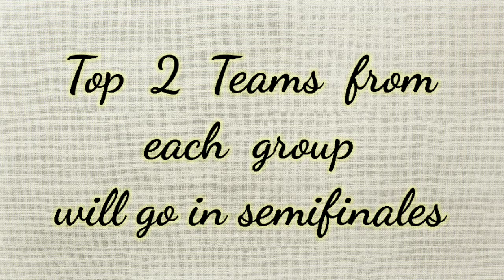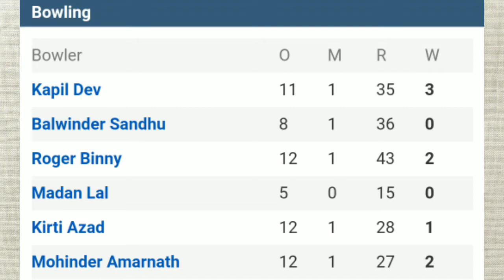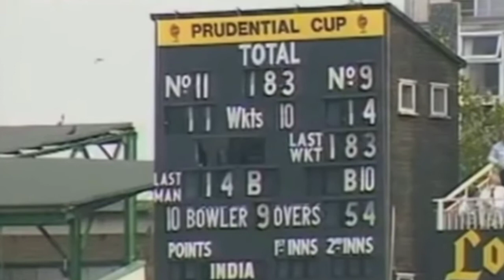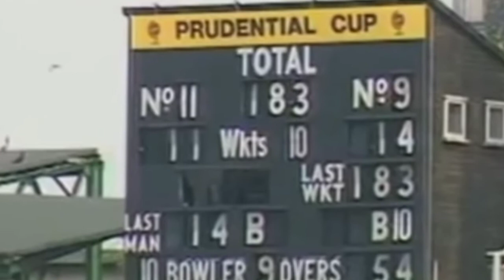1983 cricket world cup India's all matches | 1983 indian cricket team | 83 movie story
83movie indvswi cast Ranveer singh as kapil dev directed by Kabir Khan. Is 83 based on a true story ?
The 1983 Cricket World Cup (officially the Prudential Cup '83) was the 3rd edition of the Cricket World Cup tournament. It was held from 9 to 25 June 1983 in England and Wales and was won by India. Eight countries participated in the event. England, India, Pakistan and tournament favourites West Indies qualified for the semi-finals. The preliminary matches were played in two groups of four teams each, and each country played the others in its group twice. The top two teams in each group qualified for the semi-finals.
Who was the Man of the Series in 1983 World Cup?
The matches consisted of 60 overs per innings and were played in traditional white clothing and with red balls. They were all played during the day.
Group B started with the first shock of the tournament, as Zimbabwe beat Australia. In the other opening Group B match, India delivered another "shocker" as they beat the holders West Indies by 34 runs, bowling them out for 228 with 35 balls to spare -- West Indies  had dominated both the 1975 and 1979 tournaments without losing a single match in either edition! Wet weather in the second round of games played on 11 June led to low scores. West Indies scored 252/9 in their innings, which stretched over two days, against Australia; in response, Australia were bowled out for 151 in just 30.3 overs, an effort not helped by Graeme Wood being taken to hospital with severe concussion after being hit by Michael Holding. India comfortably beat Zimbabwe by 5 wickets in the contemporaneous fixture. Two days later, Australia thrashed India by 162 runs, with man of the match Trevor Chappell scoring 110 off 131 balls and Ken MacLeay taking 6/39. The other match that day was also a one-sided affair, as West Indies restricted Zimbabwe to just 217/7 in their 60 overs, despite Duncan Fletcher scoring another unbeaten half century, and then romped home with a partnership of 195 for the third wicket between Gordon Greenidge and Larry Gomes.

In the first of the return fixtures, West Indies overcame India by 66 runs, with Viv Richards making 119; for the second time in the tournament, an opposing batsman retired hurt, as Dilip Vengsarkar was the unlucky batsman on this occasion, hit in the mouth by Malcolm Marshall. Australia beat Zimbabwe by 32 runs to level their account in the tournament. The India v Zimbabwe match on June 18 was described by Wisden as "a remarkable match [which] contained one of the most spectacular innings played in this form of cricket", as Kapil Dev coming in to bat with India at 9/4 that soon became 17/5, went on to score 175 not out from India's score of 266/8, which Zimbabwe narrowly failed to chase down, India winning by 31 runs. West Indies qualified for the semi-finals with a match to spare, beating Australia by 7 wickets substantially due to a partnership of 124 for the second wicket between Greenidge and Richards. That left West Indies versus Zimbabwe as a dead rubber, and West Indies duly won by ten wickets with nearly fifteen overs to spare. The final group B match was a straightforward tussle for qualification between Australia and India. However, after India had made 247 all out, in a team effort where the highest score was 40 and there were 37 extras, Australia collapsed to 129 all out, with Madan Lal and Roger Binny taking four wickets each.
In the first semi-final, at Old Trafford on 22 June, England won the toss and elected to bat. The English batsmen mistimed many balls and used the bat's edge frequently, as the restrictive Indian bowling led England to score 213 (all out, 60 overs).
In the final, India lost the toss and were asked to bat first against the West Indies. Only Krishnamachari Srikkanth (38 from 57 balls) and Mohinder Amarnath (26 from 80 balls) put up any significant resistance as Roberts, Marshall, Joel Garner and Michael Holding ripped through the Indian batsmen, ably supported by Gomes. Surprising resistance by the tail allowed India to compile 183 (all out, 54.4 overs). The Indian bowling exploited the weather and pitch conditions perfectly to bowl out the West Indies for 140 from 52 overs, winning by 43 runs and completing one of the most stunning upsets in cricket history. It still remains the lowest ever total successfully defended in a World Cup final. Amarnath and Madan Lal each took three wickets. Viv Richards, was West Indies' top scorer with 33 from 28 balls.  No one was man of the series of 1983 world cup.